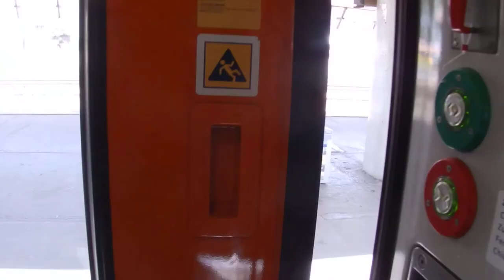Praha hlavní - Smíchov - Radotín - Dobřichovice 7.6.2017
zadní pohled z vlaku Rx 762 Berounka